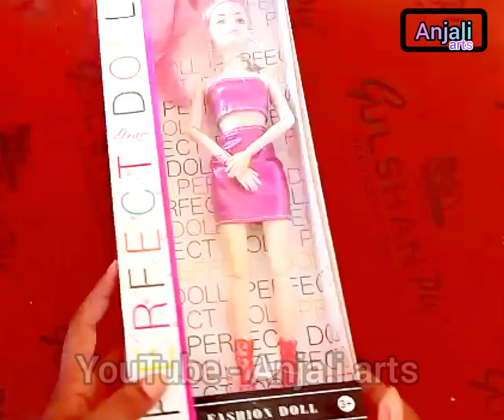My new barbie doll 😊🤗ll anjali arts